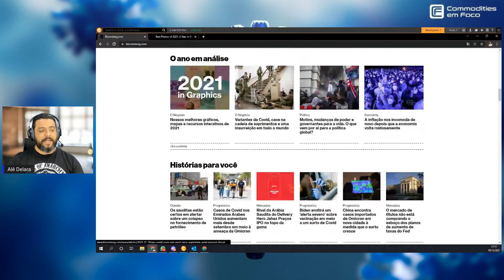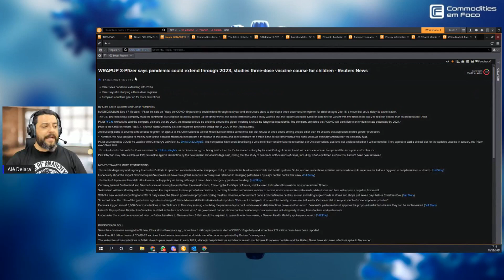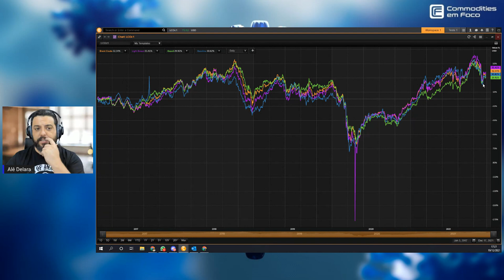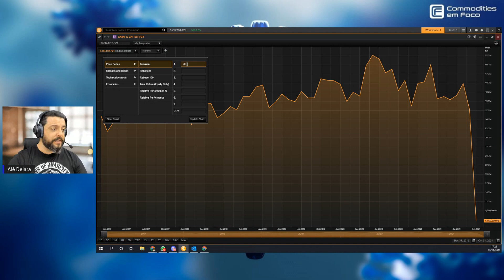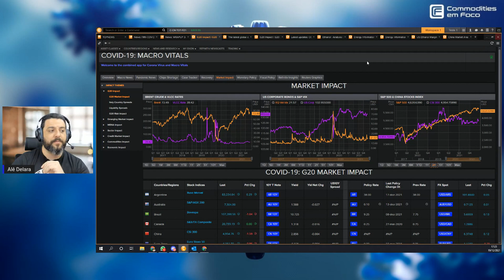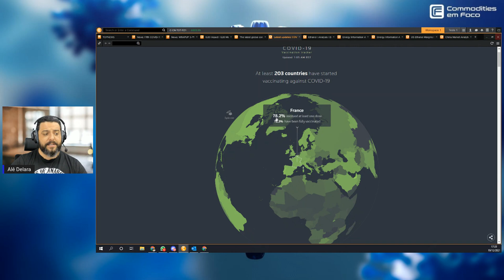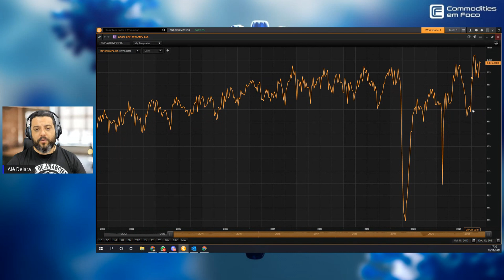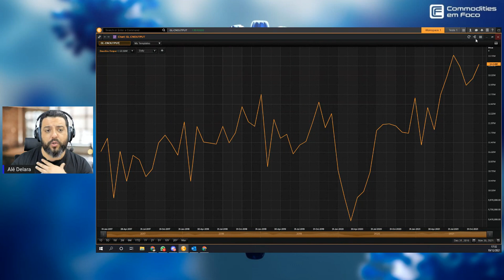O Covid vai parar o mundo novamente?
No vídeo de hoje comento sobre as novas restrições de circulação e lockdowns anunciados na Europa e surtos da China e EUA; será que o Covid19 irá parar o mundo novamente?

Holanda anuncia lockdown na véspera no Natal, ministro da saúdo do UK não descarta restrições antes das festividades, primeiro ministro israelense diz que a 5ª onda chegou ao país e a China anuncia surtos do ômicron

Seja muito bem vindos ao canal ao Canal do Alê.

Consultoria para gestão de riscos na comercialização de soja, milho e café?

Unica sala de analises de commodities do Brasil focado no especulador